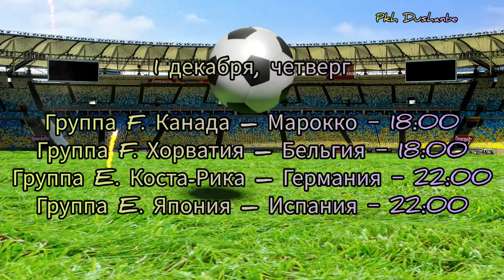Футбол.Чемпионат мира. Катар. Расписание матчей от 28.11.22 до 3.11.22.